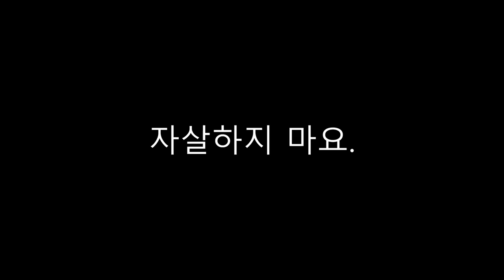#5 스티븐 킹을 넘어서는 정신착란 스릴러. [자살하지 마요, 우리가 당신을 죽여줄게요]/KBS성우의 낭독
감사합니다.